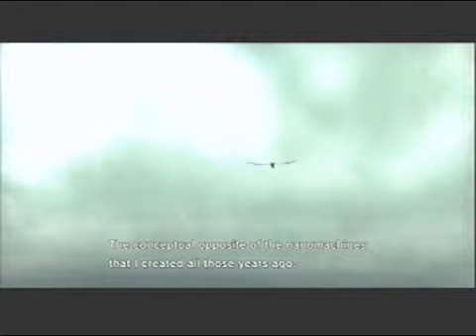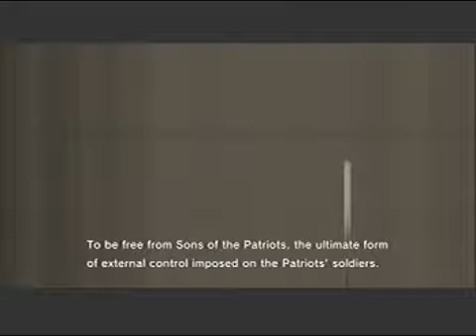Metal Gear Solid 4 Walkthrough W/ Commentary Pt.70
part 70